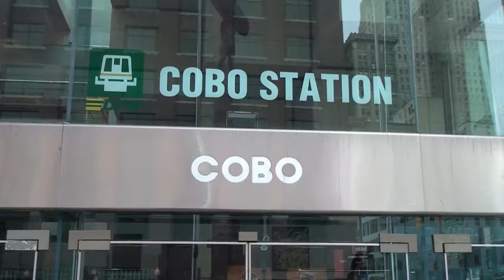coolescu presents:Detroit,Cobo Center area,during the auto show,Jan 21,2012[HD]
coolescu prezinta / presents: Detroit, Cobo Center area, during the auto show, Jan 21, 2012 [HD]
North American International Auto Show (NAIAS)
Eye-catching cars? Lexus LFA, Lexus LF-LC, Acura NSX, Chrysler 300 SRT8, Audi R8 GT Spyder, and Hyundai Veloster, just to name a few.